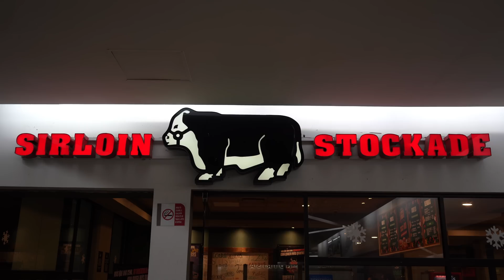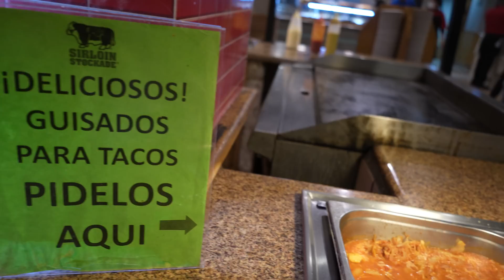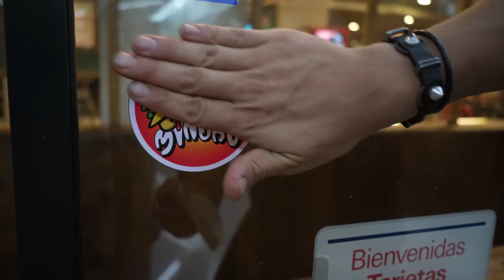ARRUINANDO un BUFFET de CORTES de CARNE 🌮 | **Todo lo que Pueda Comer por $169 🇲🇽🔥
ARRUINANDO UN BUFFET DE COMIDA🥵🌮

Hoy he venido a conocer "SIRLOIN STOCKADE" un Buffet donde la especialidad son los cortes de carne, además de ofrecer una gran variedad de comida, aquí podemos comer todo lo que podamos por $169 Pesos, hoy intentaré aprovechar este Buffet al máximo y ver si realmente vale la pena...¿Lo lograré?👀🌮🔥

Si ustedes quieren probar éstos deliciosos Tacos, yo les comparto la dirección de este establecimiento👀🌮: Av. del Peñón 355, Moctezuma 2da Secc, Venustiano Carranza, 15530 Ciudad de México, CDMX.

Los invito a seguirme en👇🏻👀🇲🇽🌮❤️:

FACEBOOK AleMinero 🌮🔥🤘🏻❤️🇲🇽🏋️‍♀️ INSTAGRAM AleMinero🔥🇲🇽🤘🏻🍖💪🏻🏋️‍♀️ TIK TOK AleMinero❤️🍖🏋️‍♀️🇲🇽🌮🔥 Gracias por ver mí vídeo!!!🇲🇽☺️❤️🌮💪🏻🍔🔥 No olvides que si conoces algún establecimiento de comida que tenga reto, puedes dejarlo en la caja de comentarios y aparecerá en un futuro video 🇲🇽❤️🌮 Si les gustan mis retos no olviden dejar su Like, compartir y suscríbirse para que suba más vídeos, un fuerte abrazo, saludos✌🏻🇲🇽🌮🔥